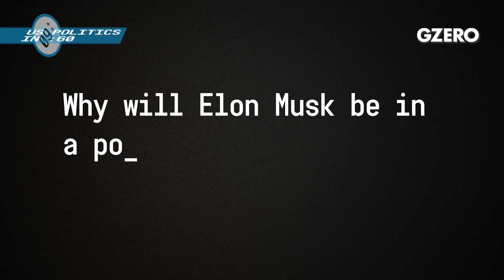Elon Musk to Buy Twitter: Will Misinformation Thrive? | US Politics In :60 | GZERO Media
Musk's approach is likely to create regulatory challenges for Twitter.

Jon Lieber, head of Eurasia Group's coverage of political and policy developments in Washington, shares his perspective on US politics.

Why will Elon Musk be in a political hotspot if he buys Twitter?

The announcement that Twitter has agreed to be acquired by billionaire Elon Musk has set both the social media site and Washington political analysis ablaze. Liberals and conservatives both agree that Twitter is an essential town square, an important tool for political communication and outreach.

But liberals are concerned about policing hate speech and abuse, as well as misinformation on the platform, things they have criticized Twitter for in the past, while conservatives have criticized what they see as Twitter's overly aggressive content moderation policies that's resulted in the removal of several prominent conservative figures, including former President Trump from the platform, but has also resulted in the censorship of discussion around issues like the efficacy of mask mandates and stopping the spread of coronavirus, the potential origins of the pandemic in a Wuhan laboratory, and discussion about the contents of the laptop stolen from current President Biden's son. Musk has promised to be a free speech absolutist suggesting he will reinstate many of the banned accounts and not censor freewheeling speech about controversial topics online.

But one thing to watch is that Musk's approach is likely to create massive regulatory challenges for both Musk and the website, particularly in Europe, which has much stricter speech codes than the United States, requiring content moderation and banning things like hate speech. The EU just recently passed a law that would censor and fine companies that do not comply, and several high-ranking EU officials have already sent warnings to Musk that he must moderate illegal and harmful content online. Musk has developed a reputation as being an aggressive disruptor of the status quo in Washington, breaking into industries, such as space launch and broadband deployment, and he has also a long history of flouting US regulators, leading to sanctions from securities regulators, as well as admonishment from transportation safety and labor regulators in Washington, and this is unlikely to stop.

For his part, President Trump has said he doesn't want to get back on Twitter, but it seems likely that if Twitter lifts its ban on his account, the platform and the fundraising opportunities will be too great for him to ignore. Much like how Trump's tweets are too difficult for political journalists to ignore, setting up a stage for a return to the Trump-dominated political discourse that existed in the United States from 2015 until he was banned from Twitter in early 2021.